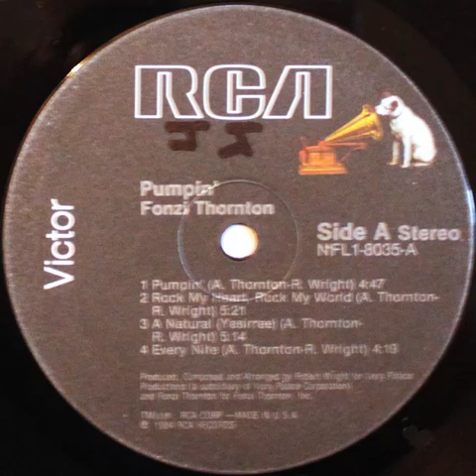FONZI THRONTON- rock my hearth, rock my world